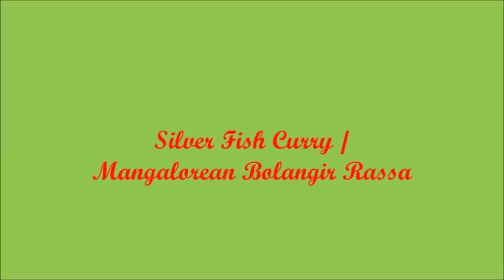Mangalorean Silver Fish Curry | Bolangir Rassa 2020 | Ingredients in the description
Silver fish is considered to be healthy, rich in protein. This fish can help in building and repairing tissues, its rich in Omega 6, which nourishes the brain and also helps preventing rheumatoid arthritis.

 The mangalorean fish curry preparation is simple, very tasty and healthy. As it is made with freshly ground masala and does not require oil

Ingredients

Silver fish - Cleaned and Washed

For Masala

1 tsp oil
10-12 Kashmiri red chillies
2 tsp coriander seeds (dhaniya)
½ tsp fenugreek seeds (methi)
½ tsp carom seeds (ajwain)
½ tsp mustard seeds (rai)
4-5 cloves of garlic
Small tamarind lump
½ onion
1 tsp turmeric powder
½ freshly grated coconut
½ chopped onion

BeatbyShahed